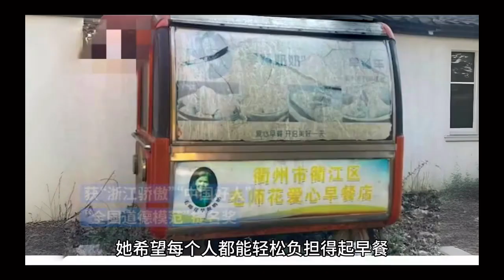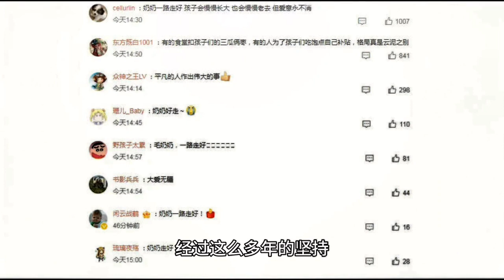“早餐奶奶”去世:坚持5毛钱不涨价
2023年12月18日，黄坛口乡失去了一位独特的风景，一位年近90的“早餐奶奶”永远地离开了我们。她在这个小镇摆摊27年，以5毛钱的价格售卖早餐，而且从未提价。这位亲切和蔼的老人为这个社区带来了温暖和回忆。

无数早起的村民们都会记得那一张张笑脸，那一杯杯热气腾腾的豆浆和一碟碟香喷喷的油条。她不仅是早餐的售卖者，更是这个社区的一部分，她的热情和笑容是这里日常生活的一部分。

在她经营的27年间，从不提价是她坚持的原则。这在如今涨价潮汹涌的商业环境下，显得特别难能可贵。她以极其平民的价格，提供着早餐，让更多人能够在忙碌的生活中享受美味的早餐。

“早餐奶奶”不仅仅是一位售卖早餐的小贩，更是一位给予周围人温暖和关怀的人。她与顾客之间的互动，不仅是交易，更是一种情感的交流和社区间的连接。她用她的热情和坚持，为社区注入了一份人情味和亲切感。

在黄坛口乡，她的离去无疑是一个失去，但她的坚持和温暖将永远留在这个小镇的每一个角落。这位“早餐奶奶”留下的不仅是美味的早餐，更是对坚持、善良和人情味的诠释。愿她在另一个世界里安息，她的温暖将永远被怀念和珍视。